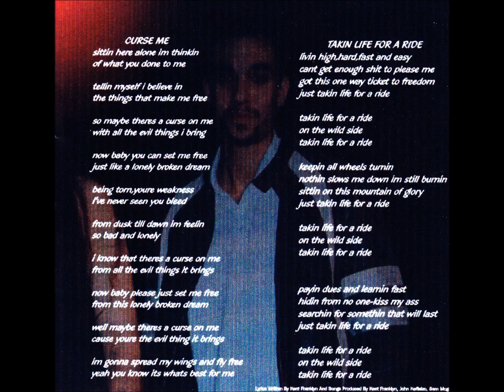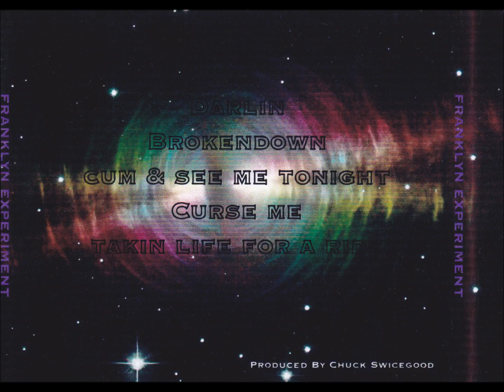Franklyn Experiment - Cum & See Me Tonight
Album: Takin Life For A Ride